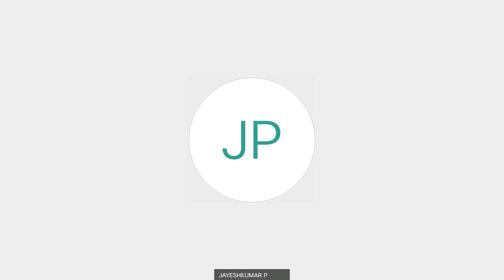B Tech III EDC L31